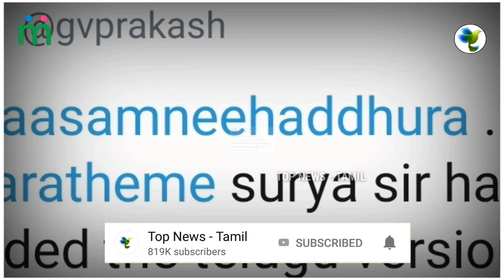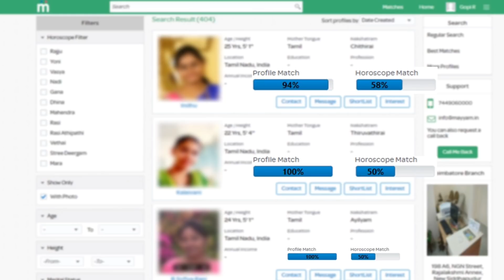Soorarai Pottru - Maara Theme Official Update | Suriya, Sudha Kongara | GV Prakash | சூரரைப்போற்று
Suriya 39 - VERITHANAMANA Announcement | Suriya, Gawtham Vasudev Menon | Suriya 40 | Soorarai Pottru

Soorarai Pottru Maara Theme | Suriya Sung Maara Theme | Sudha Kongara | GV Prakash Kumar | சூர்யா

Soorarai Pottru Teaser - Super Update | Suriya, Sudha Kongara | GV Prakash Kumar | சூரரைப்போற்று